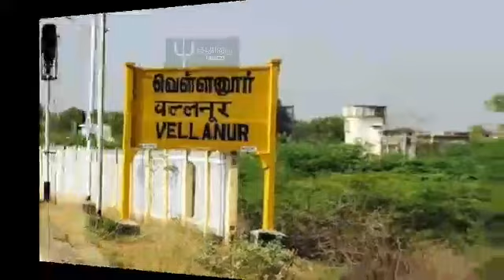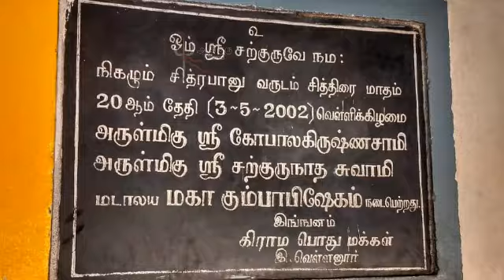சத்குரு வாழ்க்கை வரலாறு பாகம்:7